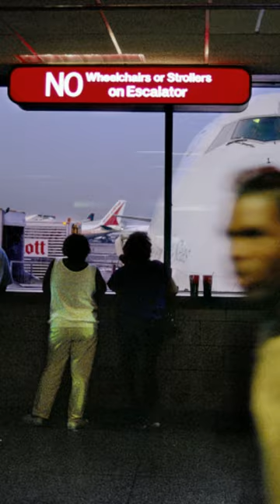As cores e o mundo intensivo de Harry Gruyaert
Harry Gruyaert (1941) é um fotógrafo belga renomado por sua fotografia vibrante e saturada em cores, que captura as nuances de luz e sombra em vários ambientes. Seu trabalho frequentemente explora temas de isolamento e desconexão, transmitidos por meio de sua composição meticulosa e uso de cores. Início da vida e carreira

A carreira de Gruyaert deu uma guinada significativa quando ele se mudou para Paris na década de 1960. Ele começou a trabalhar como fotógrafo freelancer e foi muito influenciado pelos trabalhos de fotógrafos americanos como William Eggleston e Saul Leiter, que foram pioneiros na fotografia colorida.

Magnum Photos Em 1981, Gruyaert se tornou um membro pleno da Magnum Photos, uma prestigiosa cooperativa fotográfica internacional. Essa afiliação lhe proporcionou uma plataforma para viajar extensivamente e documentar diversas culturas e paisagens ao redor do mundo.

Estilo e Técnicas
Gruyaert é celebrado por seu uso pioneiro da cor, o que era relativamente incomum na fotografia de arte durante os estágios iniciais de sua carreira. Ele frequentemente emprega uma abordagem cinematográfica, criando imagens ricas em cor e atmosfera. Suas fotografias são conhecidas por seu forte senso de composição e pela maneira como capturam a interação entre luz e sombra. Fotografia Colorida: O uso de filme Kodachrome por Gruyaert permitiu que ele alcançasse os tons profundos e vibrantes que caracterizam seu trabalho.

Assuntos
Seus assuntos variam do mundano ao extraordinário, frequentemente encontrando beleza em cenas cotidianas.